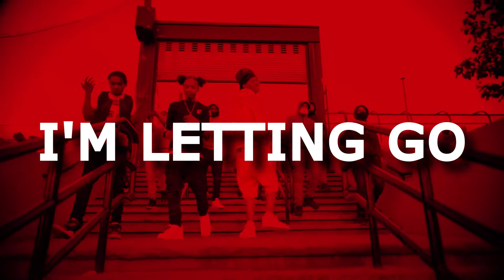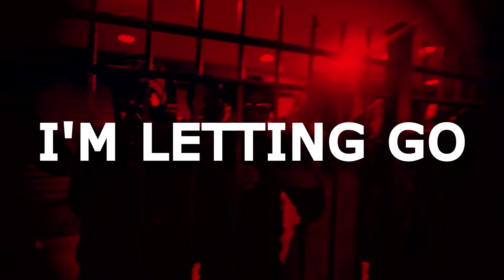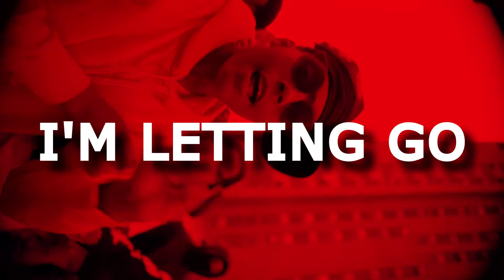[FREE] Dthang X Bando X Tdot X NY Drill Sample Type Beat 2022 - "I'm Letting Go" (Prod. ChevChelixs)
If you wish to post to Spotify/AppleMusic/Youtube then purchase a license